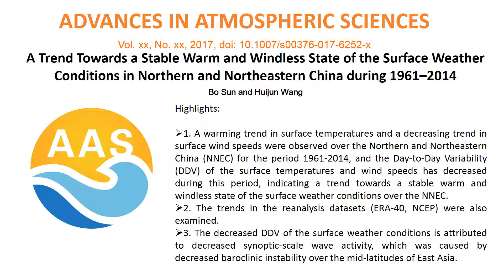A trend towards a stable surface weather condition in China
Slideshow summary of: A Trend towards a Stable Warm and Windless State of the Surface Weather Conditions in Northern and Northeastern China during 1961–2014

Abstract
 This study investigates the trends in the mean state and the day-to-day variability (DDV) of the surface weather conditions over northern and northeastern China (NNEC) during 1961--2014 using CN05.1 observational data. In this study, we show that the surface temperature (wind speed) has increased (decreased) over NNEC and that the DDV of the surface temperatures and wind speeds has decreased, indicating a trend towards a stable warm and windless state of the surface weather conditions over NNEC. This finding implies a trend towards more persistent hot and windless episodes, which threaten human health and aggravate environmental problems. The trends are also examined in reanalysis data. Both the ERA-40 and the NCEP data show an increasing (decreasing) trend in the mean state of the surface temperatures (wind speeds). However, the reanalysis data show a consistent decreasing trend in the DDV of the surface weather conditions only in the spring. The underlying reason for the decreased DDV of the surface weather conditions is further analyzed, focusing on the spring season. Essentially, the decreased DDV of the surface weather conditions can be attributed to a decrease in synoptic-scale wave activity, which is caused by a decrease in the baroclinic instability. There is a contrasting change in the baroclinic instability over East Asia, showing a decreasing (increasing) trend north (south) of 40°N. This contrasting change in the baroclinic instability is primarily caused by a tropospheric cooling zone over East Asia at approximately 40°N, which influences the meridional temperature gradient over East Asia.